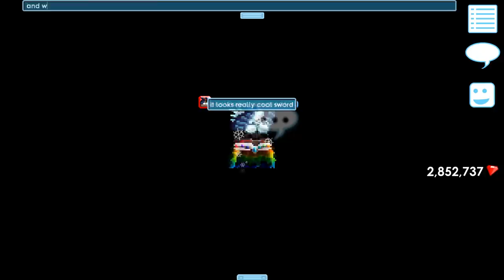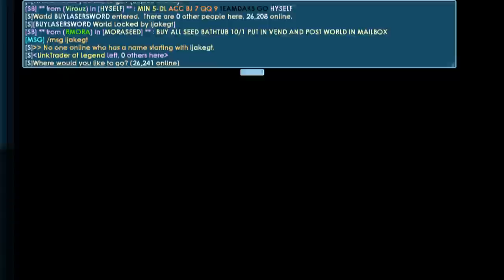2019 November - IOTM Preview + Collect Dls│Growtopia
▶ Growtopia│2019 November - IOTM Preview + Collect Dls